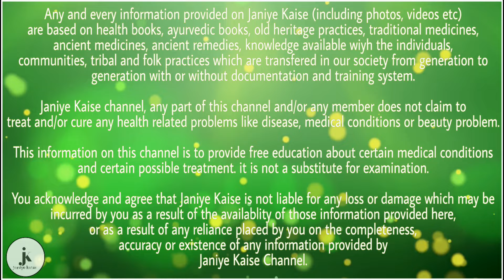यह चूर्ण हड्डियों की किसी भी तरह की कमजोरी और दर्द को दूर कर देगा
दोस्तों आज हम आपको एक ऐसे चूर्ण के बारे में बताने वाले हैं जो सेहत के लिए बहुत ही ज्यादा लाभदायक और उपयोगी है . यह चूर्ण शरीर के किसी भी तरह के दर्द को दूर करने के लिए बहुत ही ज्यादा लाभदायक और उपयोगी होता है . इस चूर्ण का सेवन करके आप अपने जोड़ों के दर्द, बदन दर्द, गठिया का दर्द, कमर में दर्द, जांघों में दर्द और भी कई तरह के दर्द को यह जड़ से खत्म कर देता है . आइए जान लेते हैं इस चूर्ण को किस तरह से बनाते हैं और कैसे उपयोग करते हैं .

स्वास्थ्य को हमेशा फिट रखने वाला चूर्ण

इस चुनाव को बनाने के लिए आपको अश्वगंधा की जड़ की जरूरत होग . अब जितनी मात्रा में अश्वगंधा की जड़ लेते हैं उतनी ही मात्रा में आपको शक्कर लेनी है . और अब आपको अश्वगंधा की जड़ को अच्छी तरह से साफ करके धूप में सुखाकर इसका चूर्ण बना लें . और शक्कर तथा इस चूहों को आपस में मिला कर किसी कांच के बर्तन में भर कर रख दें .

अब आपको हर रोज सुबह और शाम के समय 3-3 ग्राम चूर्ण गर्म दूध में डालकर उसे अच्छी तरह से मिक्स करके पीना है . इस मिश्रण वाले दूध को पीने से आपके सभी तरह के दर्द दूर हो जाएंगे और आप हमेशा फिट रहेंगे . यह चूर्ण शारीरिक कमजोरी को भी दूर करने में बहुत ही ज्यादा लाभदायक होता है .